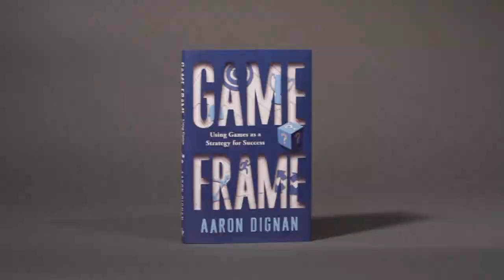Level Up Your Life with Game Frame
Author Aaron Dignan shows us how to turn the everyday into games.